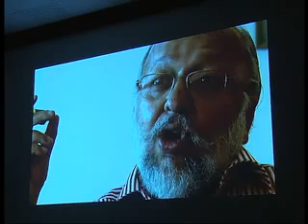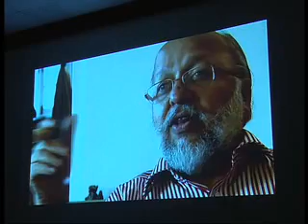Film Club 20 10 01